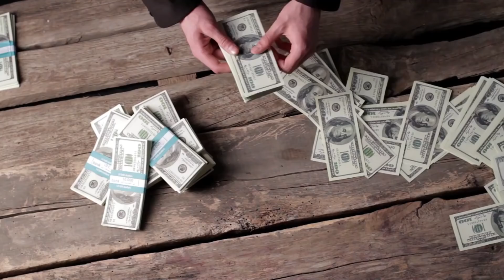शुक्र निति - घर के लोगो के साथ कभी न करे ये 6 काम बादमे पछताना पड़ेगा | Chanakya Niti Shukra niti